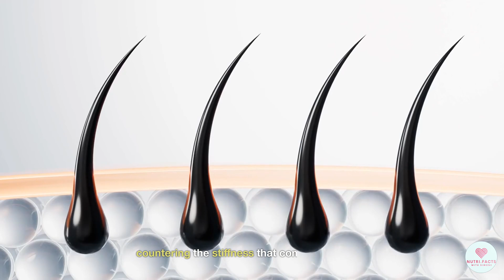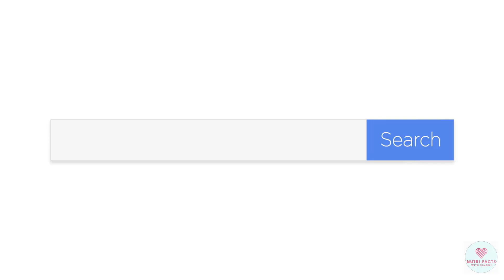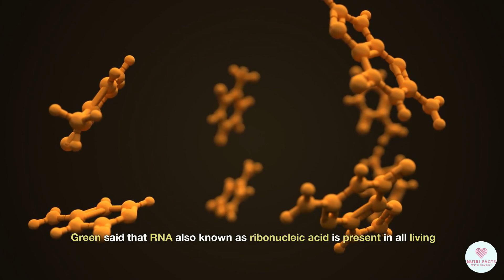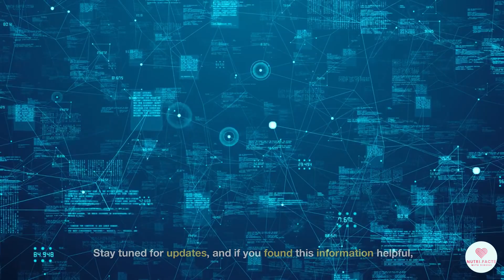Say Goodbye to Baldness? The MicroRNA Revolution in Hair Loss Treatment!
A recent study might have uncovered a breakthrough in the treatment of baldness. Before we dive into the details, let's understand the scope of the issue. Did you know that by the age of 50, 85% of men experience appreciable hair loss? But there's hope on the horizon, and it involves a tiny but powerful element, microRNA. In a recent study published in PNAS in hair loss treatment, researchers explored the potential of a specific microRNA, known as miR-205. This tiny RNA appears to soften hair follicle cells,
countering the stiffness that comes with aging, and promoting hair growth.

Hi, follow us for more food nutrition tips! We will debunk as many myth as possible~